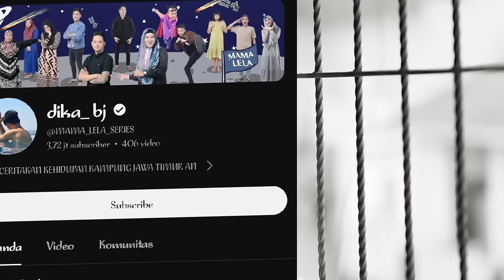ARDIANSYAH (RATNA) MAMA LELA ANC4M4N HUKUMAN 2 TAHUN 8 BULAN PENJ4R4 ‼️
Ardiansyah selebgram Malang rupanya juga seorang YouTuber.

Selebgram Malang itu ditangkap Satreskrim Polresta Sidoarjo, karena aniaya pacar bernama Safitri Anggraini Dewi, warga Sidoarjo.

Kapolresta Sidoarjo Kombes Pol Christian Tobing mengatakan, pelaku berhasil diamankan Satreskrim Polresta Sidoarjo pada Sabtu (3/2).

Tersangka dijerat Pasal 351 ayat 1 KUHP yakni penganiayaan yang mengakibatkan luka.

"Ancaman hukuman 2 tahun 8 bulan penjara," pungkasnya.